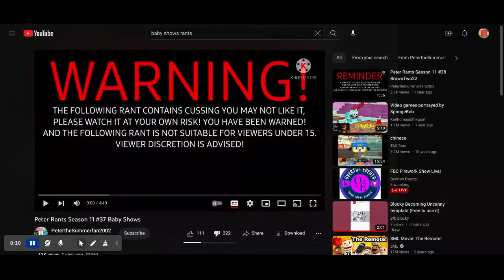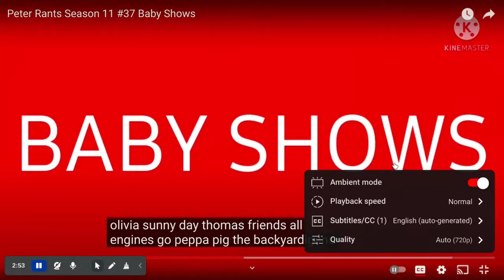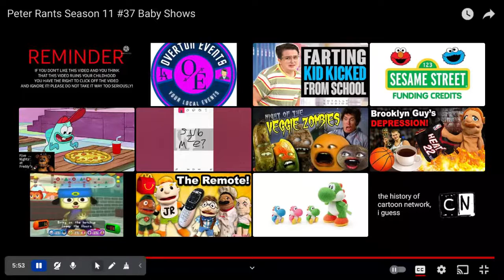My commentary on @Ptbf2002’s rant on baby shows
Warning:some swear words and loud noies